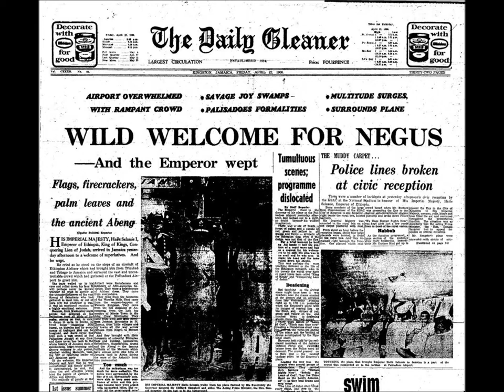Informes RasTafari:Periodico Daily Gleaner-Haile Selassie I visita Jamaica "El Negus LLoro"